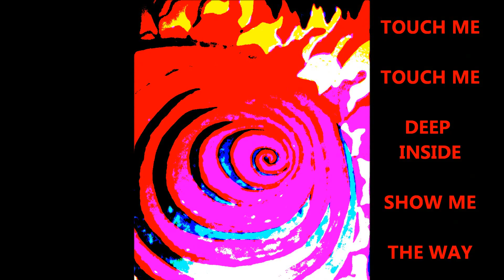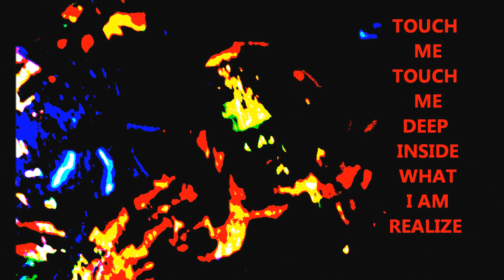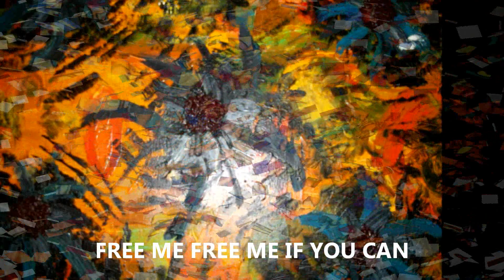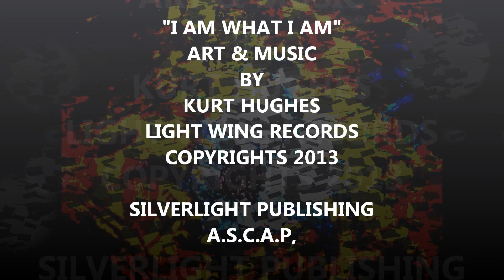I AM WHAT I AM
SOLO RECORDING KURT HUGHES
ART & MUSIC, METAL EDGE ROCK, DRAWINGS COLOR